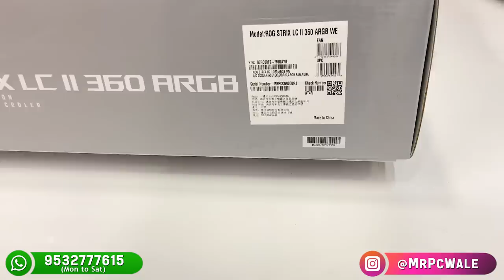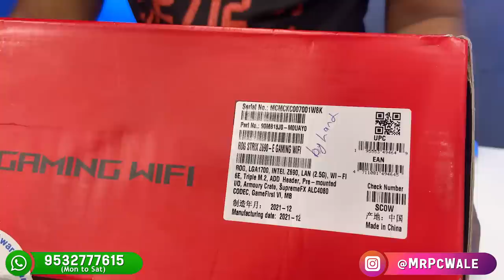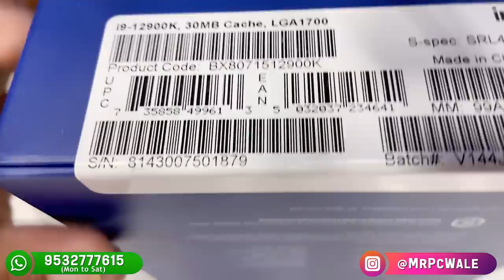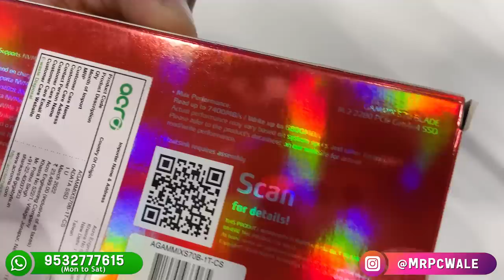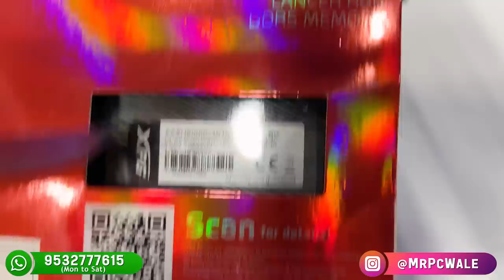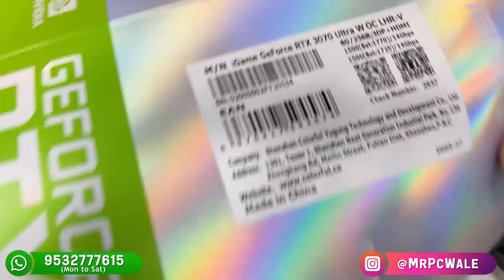Rs 2.7 Lakh Full White Theme Ulta Gaming Pc | Vaibhav (Rajasthan) | 9532777615 | Mr Pc Wale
(Official Store)

Lucknow (UP)
Pincode - 226001

                         🔽 Build Specification 🔽
1️⃣ Cabinet ➡️
2️⃣ SMPS ➡️
3️⃣ Fan ➡️
4️⃣ AIO ➡️
5️⃣ Motherboard ➡️
6️⃣ Processor ➡️
7️⃣ RAM ➡️
8️⃣ Primary Storage ➡️
🔟 Graphics Card.
1️⃣1️⃣ Monitor 1 ➡️
1️⃣3️⃣ Keyboard ➡️
1️⃣4️⃣ Mouse ➡️